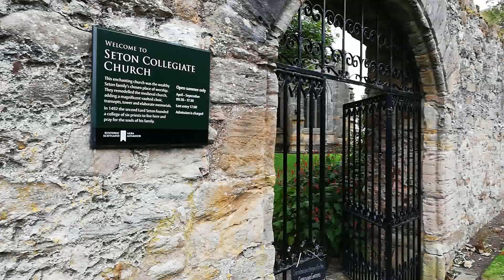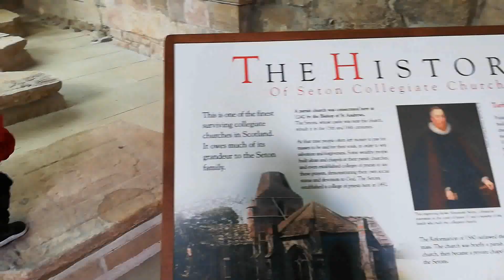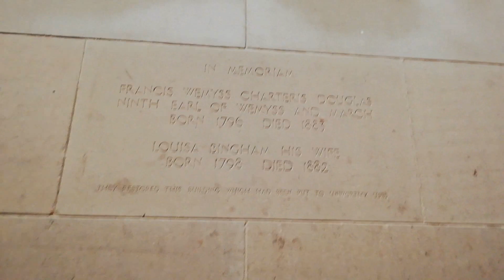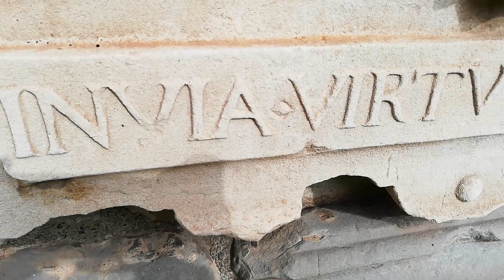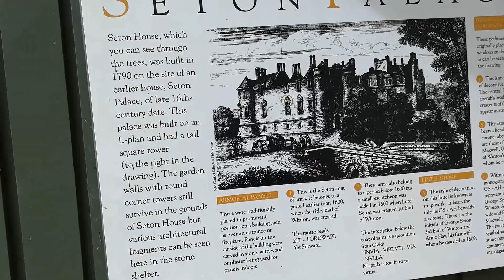Exploring Port Seton & Seton Collegiate Church | SCOTLAND Travel